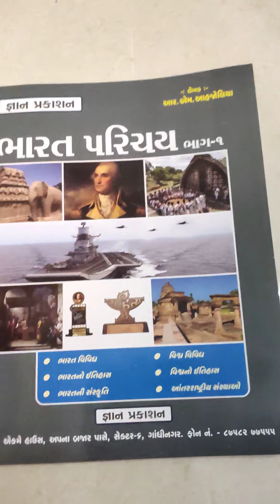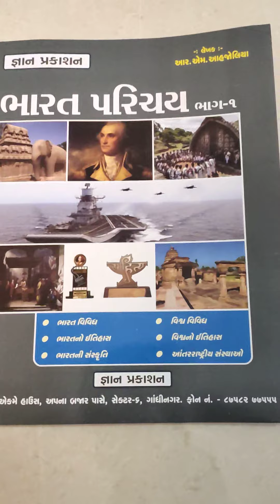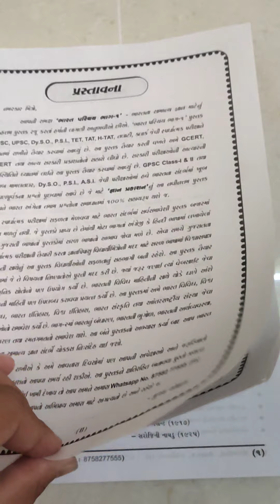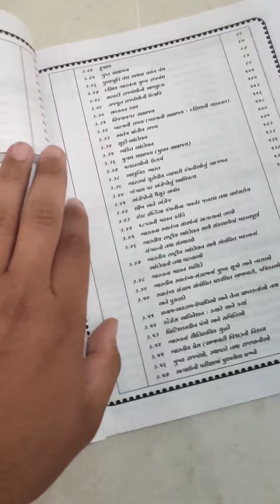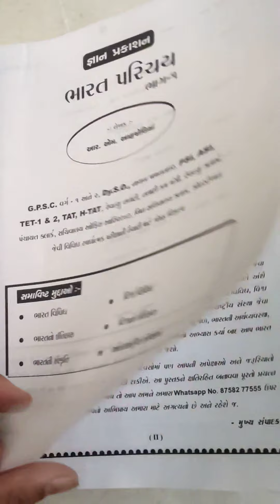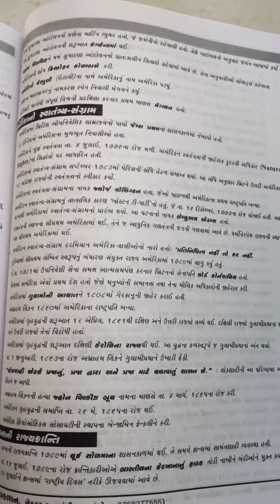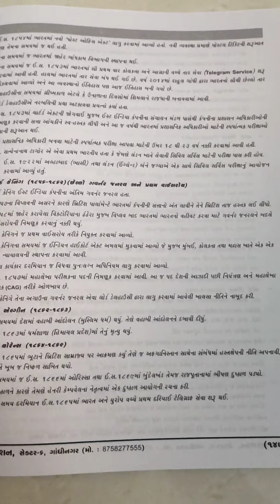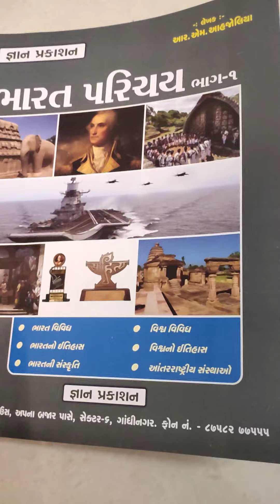Gyan academy book review || bharat parichay part-1 book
સ્પર્ધાત્મક પરીક્ષામા ક્યાં પુસ્તકો વાંચવા તેના રિવ્યૂ આ ચેનલમા મુકવામાં આવે છે
વધુ મટીરિયલ મેળવવા અમારા whatsapp ગ્રુપમા જોડાવ આ રહી લિંક